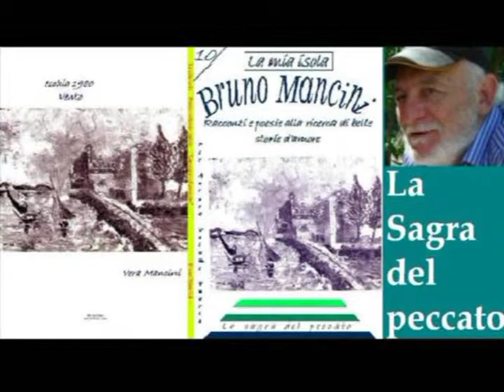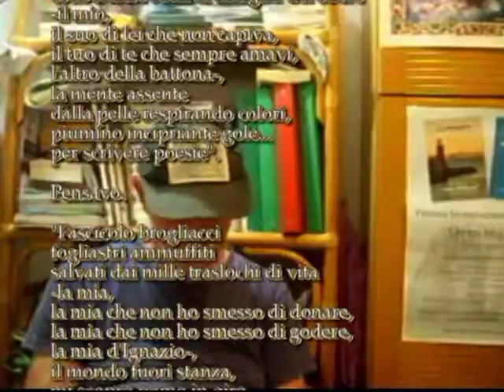TG DILA concerto 3 Hong Kong - Vito Nicola Paradiso - Bruno Mancini